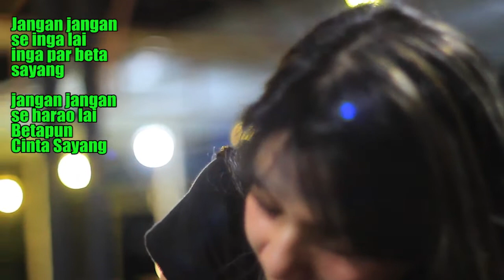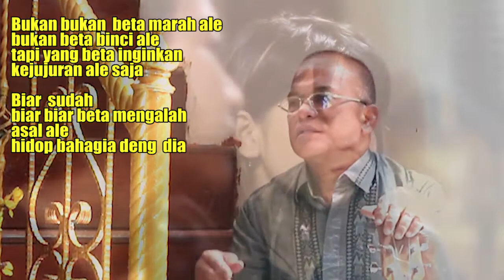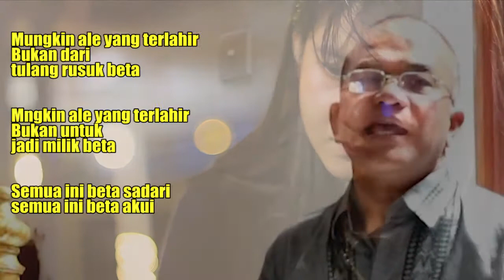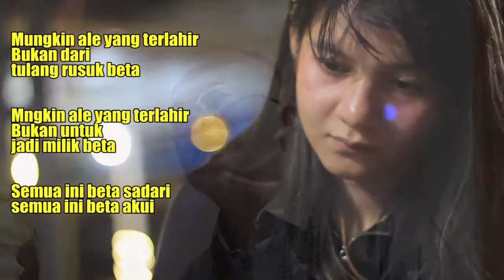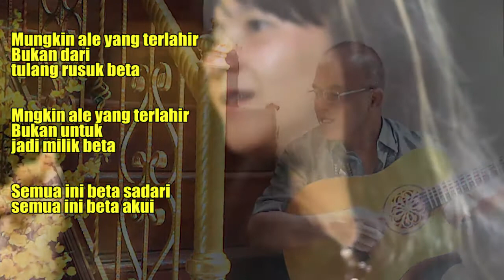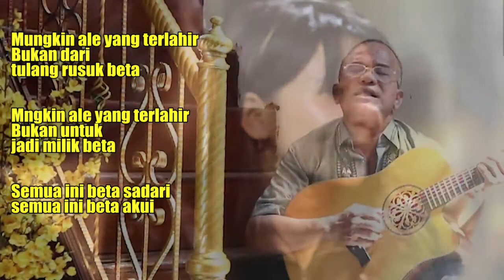Kejujuran cover vokal Aditya Caniago